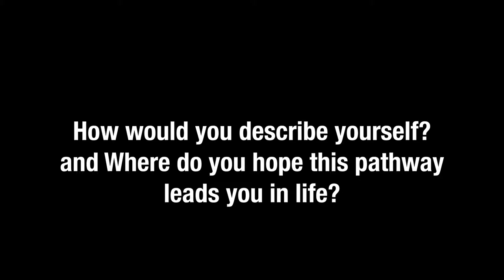Discovering Rapper - Cam Will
Discovering Sounds